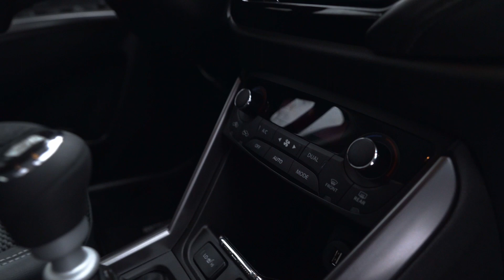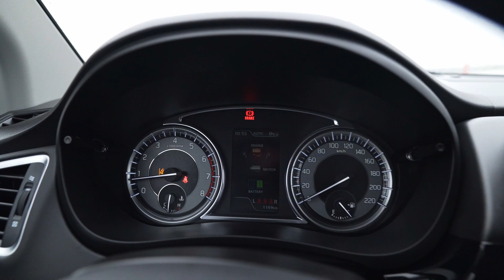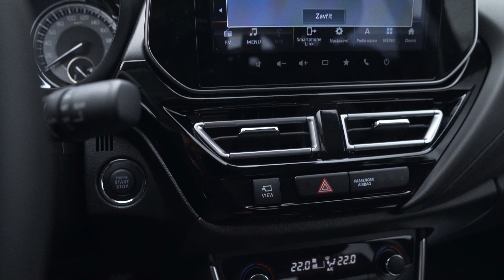NOVÉ | Suzuki S-Cross - Jiný přístup - CZ/SK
Nový S-Cross dorazil do ČR, tak jsem se na něj podíval, a trochu smutně jsem si uvědomil, že taková auta už vymírají. Je to dobře nebo špatně? Dozvíte se ve videu.